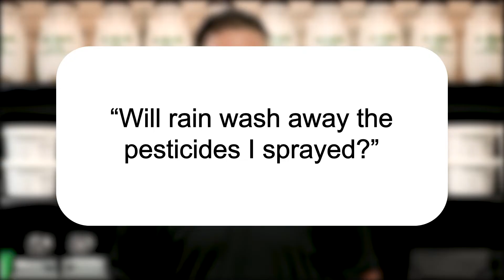Will Rain Wash Away the Pesticides I Sprayed? | Pest Support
In this video, Jason talks about "rainfast" and why your spray applications will still be effective even after rain.